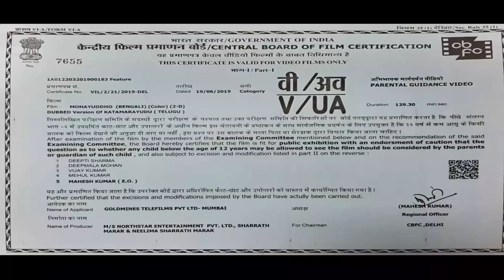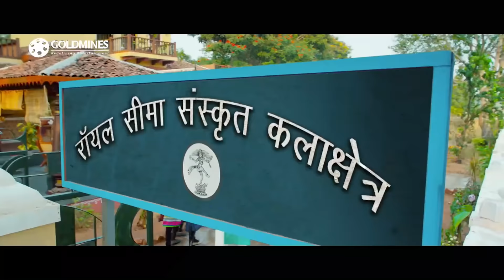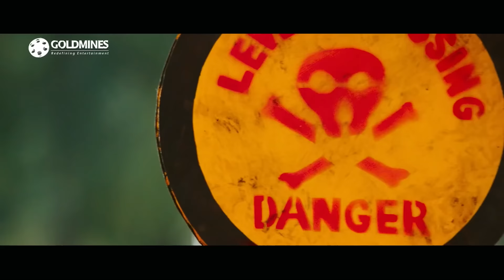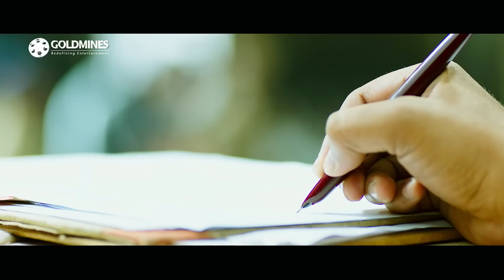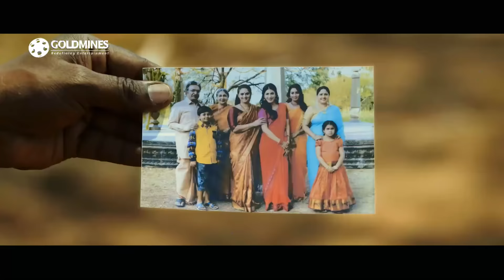Mohayuddho (Katamarayudu) Bengali Dubbed Action Full Movie | Pawan Kalyan, Shruti Hassan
Katamarayudu tries to give up his violent ways at the behest of Avantika, his fiancee. However, he is forced to break his promise and take up arms when Avantika's family is threatened by evil forces.

Movie - Mohayuddho (Katamarayudu)
Starcast: - Pawan Kalyan, Shruti Haasan
Directed by: Kishore Kumar Pardasani